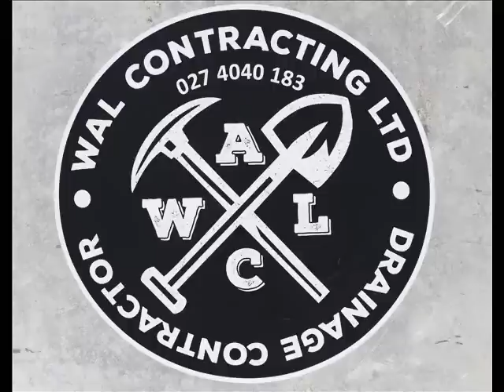2019 PETER BARRY TEAMS CHAMPS